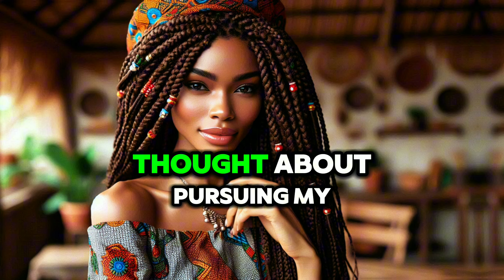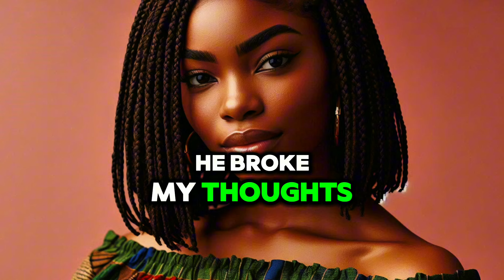My nephew wanted to see what was in my.......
What happened next will blow your mind.
These and more will be revealed in this story because this is the best story currently on YouTube. Don't miss out.

folklore stories
African storytelling

Welcome to Melanin tales by Kengoma. On this channel, you can watch entertaining stories that are deeply rooted in culture.
Mystery Family Drama, Animated Tales, Village life, Seer, Mind Reader, Deformity, Disability, Disabled, Deformed, Deform, Disable

Based on an African backdrop, this story offers a unique blend of culture, drama, and spirituality.
What to Expect :
Intriguing Characters
Shocking Twists
Mystical Rituals
Emotional Depths
Are you a fan of dramatic storytelling infused with
cultural richness and moral lessons? This tale
brings you an intricately woven story that delves
deep into the human psyche, traditional beliefs,
and the essence of truth.

African Culture, Animated Tales.
traditions, complex characters, and life-changing revelations

African Tales
PicStories
African Folktales With Jen
Nne's Folktales
EL FOLKTALES
Iya Agba's Epic Tales.
Fuhad Tales
Amaka's Folktales
Obianuju's Folklore
AfroBee Folktales
Samspeedy
Sam Speedy
Dharmann
Dhar Mann
Ruth Kadiri
Destiny Etiko
Omoni Oboli

audiobook

amazon kindle

pocket fm

kindle

kindle paperwhite

amazon audible

audible subscription

kindle scribe

audible books

audible app

spotify audiobooks

amazon audiobooks

kdp amazon

audible membership

spare audiobook

kindle store

audiobook subscription

apple audiobooks

audible free

audible deals

audible discount

verity audiobook

audible offers